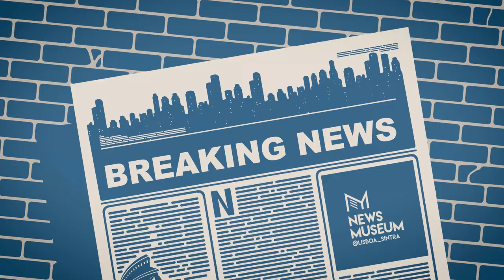News TV - Soso - 18/4/2022